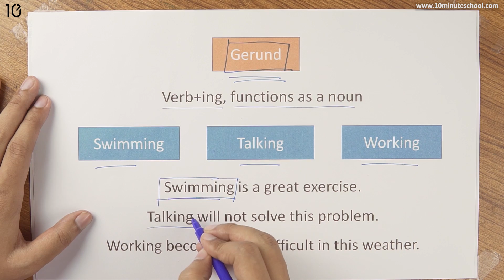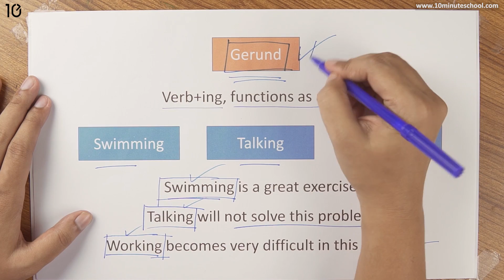09. Gerund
Series: English 2nd Paper [SSC]
Instructor Name: Sakib Bin Rashid
Peace and Conflict studies, University of Dhaka

10 Minute School এর সাথে শেখা কখনও থামিও না, যেখানে তুমি পাবে ভিডিও টিউটোরিয়াল যা থেকে শিখে তুমি কুইজ দিয়ে নিজেকে যাচাই করে নিতে পারো, নিজের দক্ষতা বাড়ানোর জন্য পাবে অসাধারণ প্রশিক্ষক যারা তোমাকে নির্দেশনা দিবে। 10 Minute School এ তুমি পাবে লাইভ ক্লাস, ইন্টার্যাক্টিভ ভিডিও, ব্লগ, ডেভেলপমেন্ট সেকশন, স্মার্টবুক যার মাধ্যমে পুরো শিক্ষাগ্রহণ প্রক্রিয়াই হয়ে উঠবে আনন্দদায়ক এবং সকলে সুযোগ পাবে যাতে তারা শেখার, অনুশীলনের এবং উন্নতি করতে পারে।